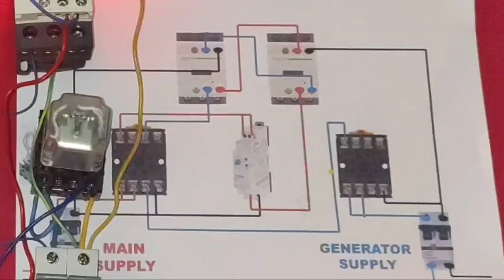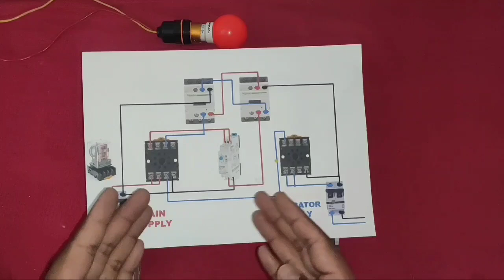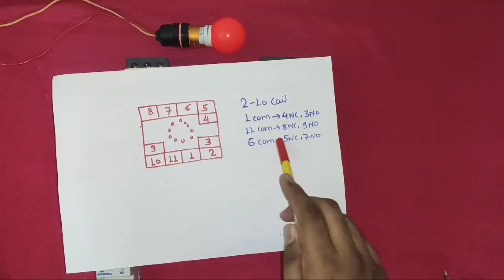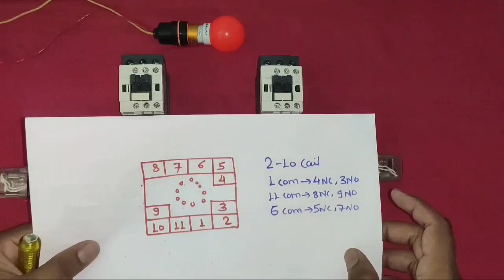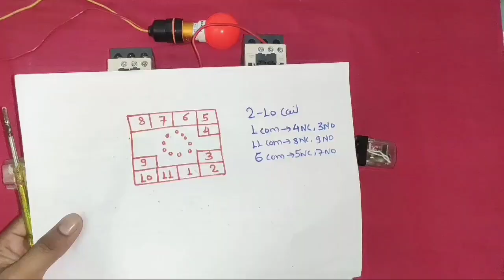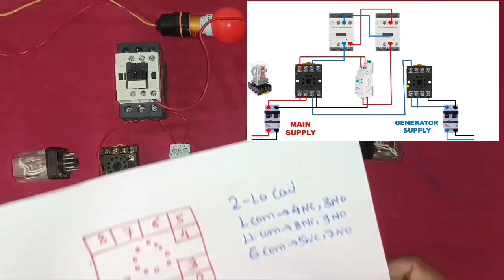Automatic Changeover Switch Connection With Timer! How to Make Standard Auto Changeover Switch!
Automatic Changeover Switch Connection and working

In this video we explain standard automatic changeover switch wiring

In this change over we have two power supply first is main power supply and second is generator power supply

And also use two relay for main and generator and also use 1 on delay timer for main supply delay time

In this video we automatic changeover switch wiring very easily for more information learning about automatic changeover switch just watch and learn